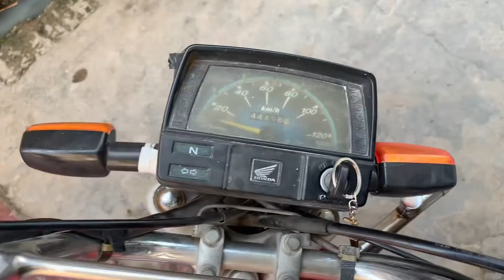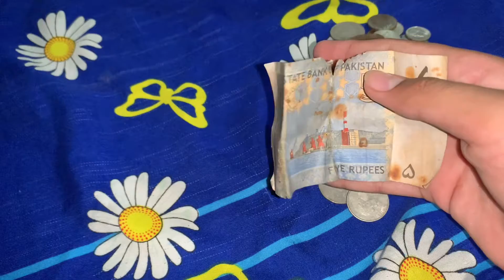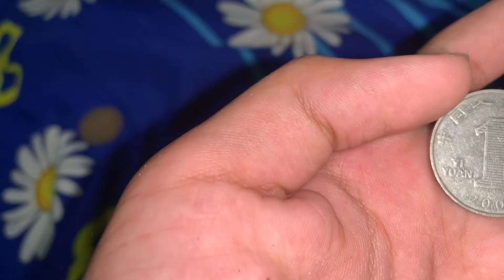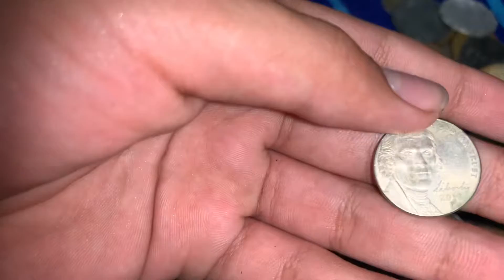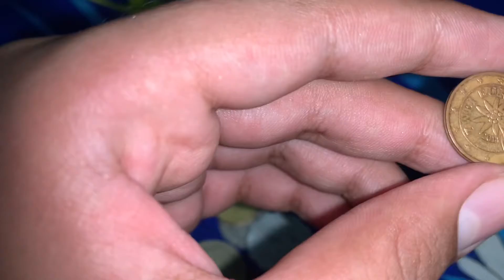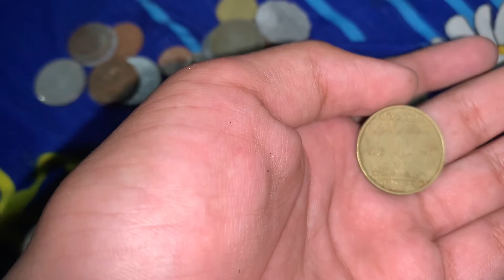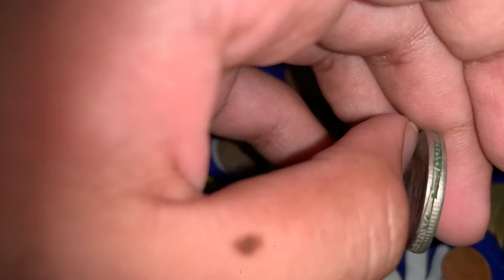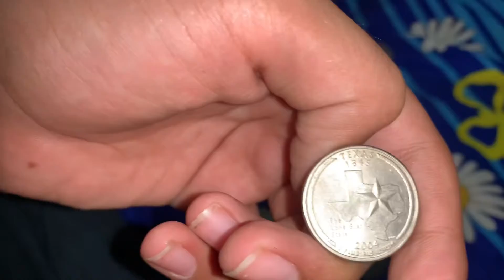My Coins Collection